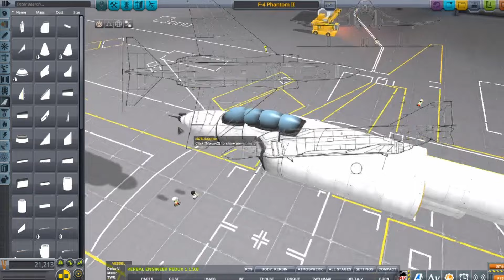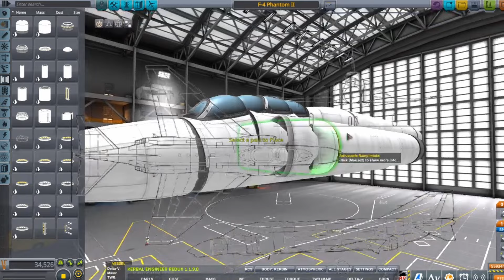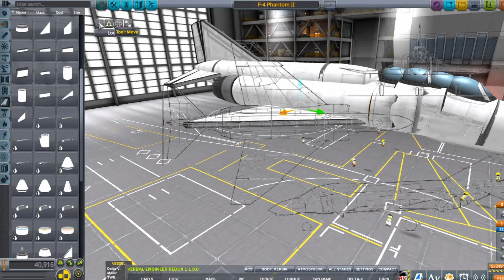F-4 Phantom II in KSP (Halloween Special)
Because Halloween is coming up, I decided to build a Halloween themed plane, and the F-4 is, after all, named after a Phantom (or ghost) so what better way to celebrate Halloween, than to fly a 3rd generation multirole fighter aircraft!